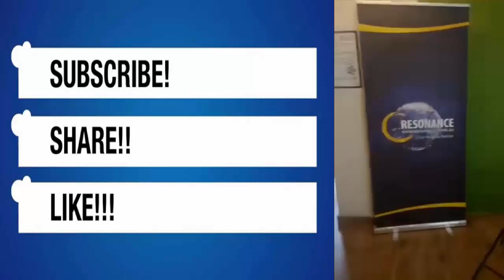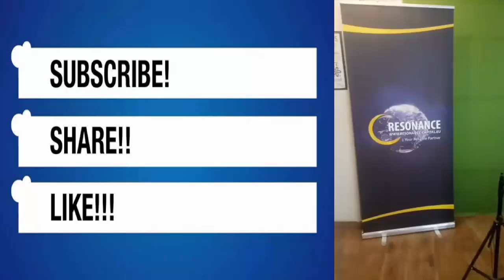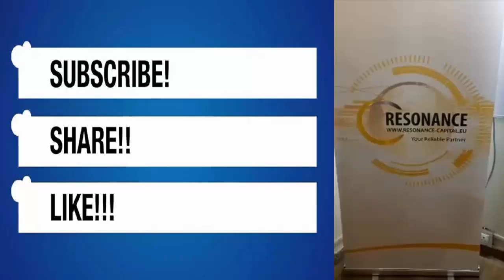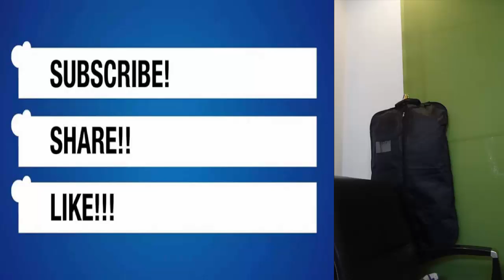GUP SUP WITH FRIENDS...|| Rinku Sharma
If you are a someone with big dreams and would love to support others in achieving their big dreams, then Online  is definitely a business for you.
You can start your business part-time at first and then as your business grows, you can help other people start their part-time business. This is a value worth having - a business and people who help others make their dreams come true.
skyp@ rajesh16131
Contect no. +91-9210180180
Rinku Sharma